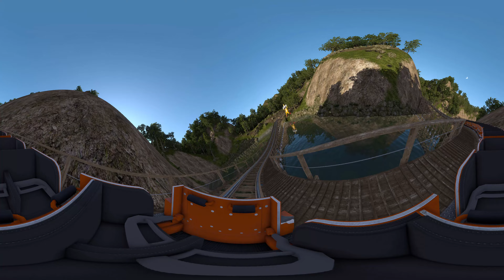360° VR Video Amazing Digital Circus Roller Coaster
In this video you will see 360° VR Video  Amazing Digital Circus Roller Coaster